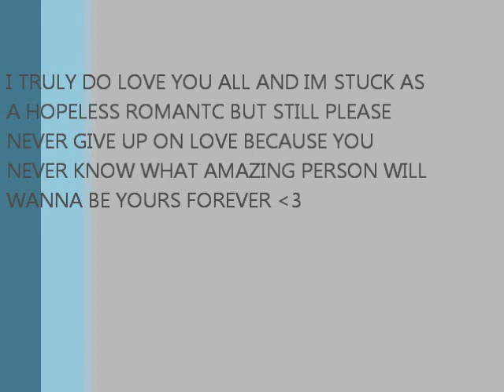Ambi Ecstasy ~ Update / Don't Give Up On Love!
Update on my past few days... and just trying to prove that i will always care and try to find love so try not to give up because someone will always find a way to love you you just have to accept it